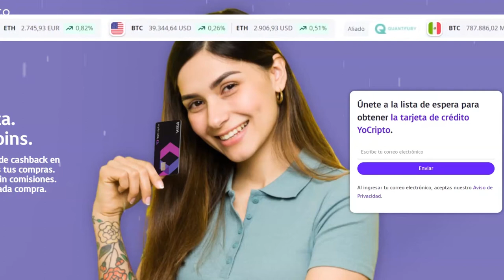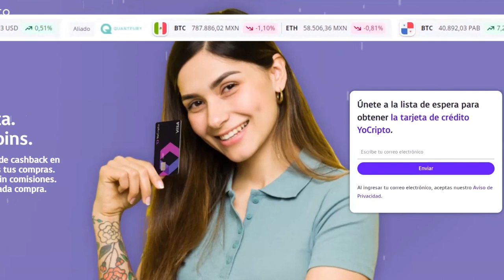La startup mexicana YoCripto recauda $4 millones, lanzará tarjetas con recompensas en BTC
Más empresas, startups, fintech y exchanges en Latinoamérica están lanzando tarjetas de crédito que permiten utilizar criptomonedas como Bitcoin, como Lemon Cash, Belo, Bitso y en esta ocasión, la plataforma mexicana YoCripto.